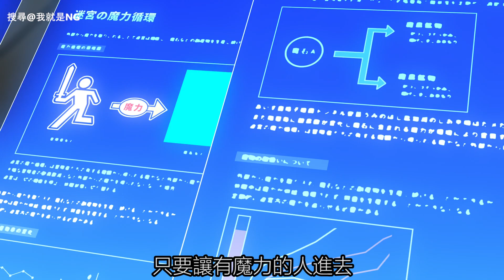【NG】他曾被美女老闆踩在腳下，大戰幾回合後卻讓她嬌喘求饒《異世界迷宮黑心企業》8-12